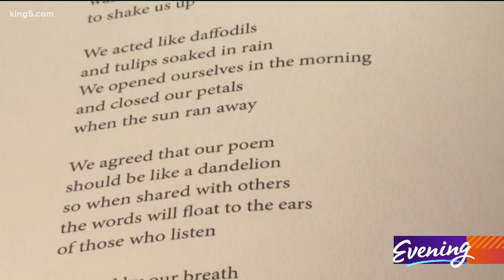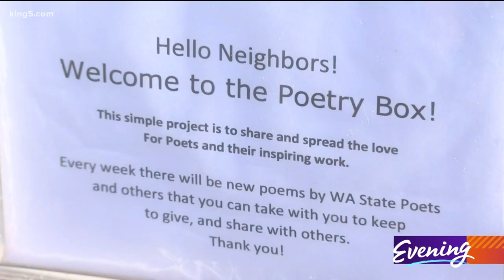A poet's gift to his Lake City neighborhood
Words of comfort, wisdom, and hope. They're words-in-waiting at the base of a utility pole in North Seattle. These seeds of knowledge and grace have been planted by a man who knows the value of words.

"Words are like the clothes we wear. We wear them on our tongues," said Raúl Sánchez, an acclaimed and self-taught poet, teacher of the craft, and poet laureate of the City of Redmond.

Sánchez said, "A Spanish poet once said that poetry is the only proof of man’s existence. So I believe that to be true."

Through his students, he’s seen how poetry can bring people together. So Sánchez placed a small cabinet, filled with his words and others’ printed on pages to go, at the base of the 'Poetry Pole.'

Neighbor Haideh Kaviani said, "Fresh air and poetry go so well together."

As interest grew, so did the collection of works.

"So I got a bigger box," Sánchez said.

Visitors are encouraged to find the words that speak to them.

"People can just take a poem and walk away," Sánchez said.

Some leave their own stories behind.

"I see them sometimes and say, 'Thank you!'“ he added.

When everything else in the world seems intent on tearing us apart, Raúl Sánchez’s Poetry Pole keeps bringing us back together.

Tangible proof of the power and beauty of words.